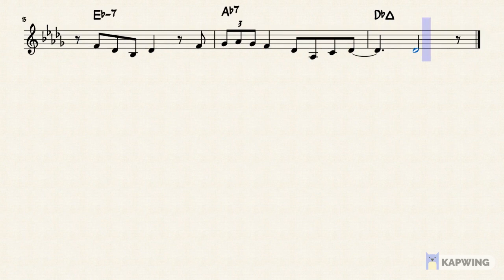I Get A Kick Out of You Saxophone Solo Transcription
Concert key transcription by unknown saxophonist from the album "Sinatra and Swingin' Brass" with Neil Heftys Orchestra.

I really like this solo because of the good mix between playing melodically and bebop language. It really surprised me when I first heard it because I didn't expect it on a Sinatra record.